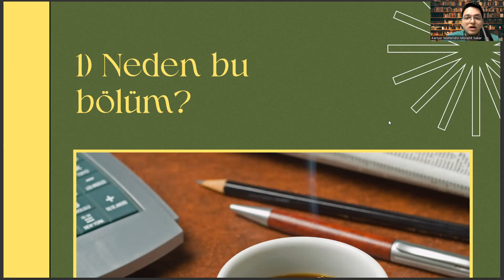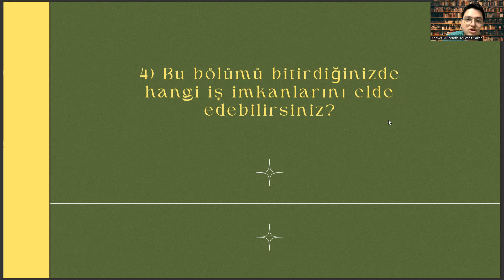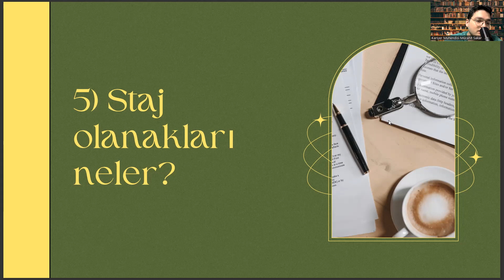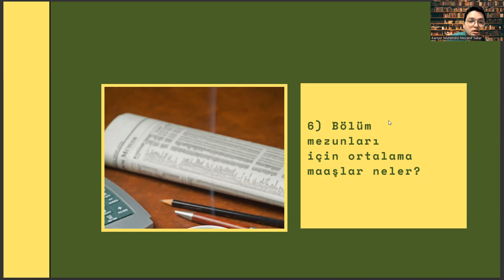Dicle Üniversitesi - İngilizce Öğretmenliği | İngilizce Öğretmenliği Başarı Sırası,İş İmkanları,Maaş